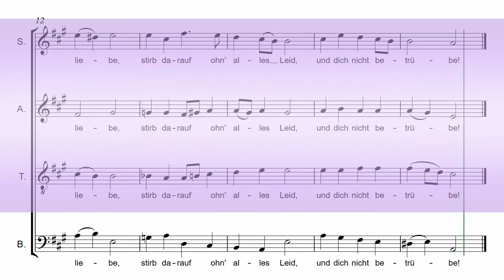Bach's St John Passion Part 28 - Er nahm alles wohl - Bass Chorus Rehearsal Aid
For JS Bach's St John Passion BWV 245 Part 28 - Er nahm alles wohl

CHORD PERFECT "MASTERCLASS" CHORUS REHEARSAL AIDS:
Enhanced features include: